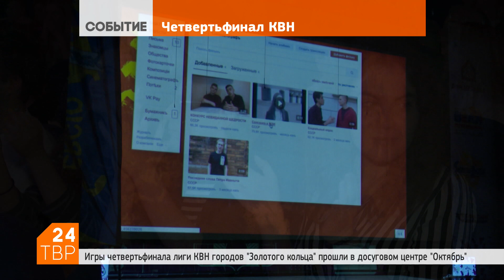В Лигу КВН Золотого кольца включили YouTube | Новости | ТВР24 | Сергиев Посад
Игры четвертьфинала Лиги КВН городов Золотого кольца прошли в Образовательно-досуговом центре «Октябрь». Участие приняли 12 команд из Москвы, Московской и Владимирской областей.